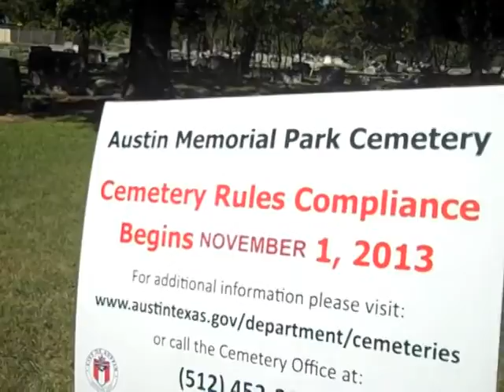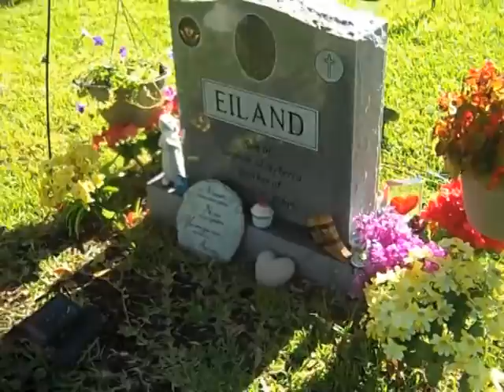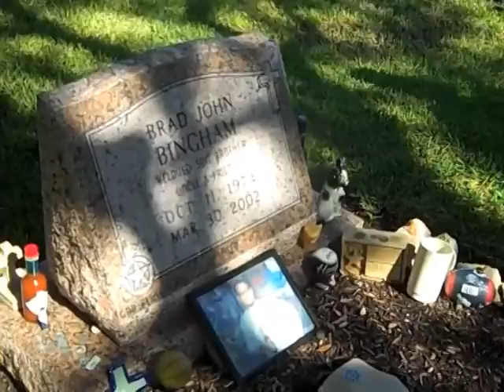Ken Herman: As I See It/Graves